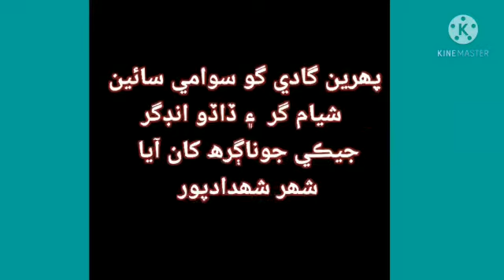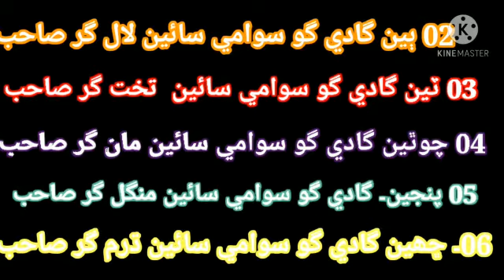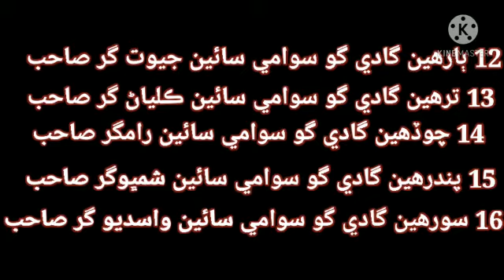Kedha Sohna tha lagan Eha Gir MARHI jaa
Video from GIYAN MANWANI